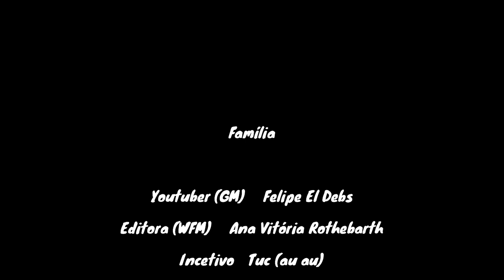Lance da Vida: MI Herman van Riemsdijk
Olá, pessoal!

O MI Herman van Riemsdijk escolheu como o seu Lance da Vida uma bela execução de iniciativa sobre o material.

Bom proveito!